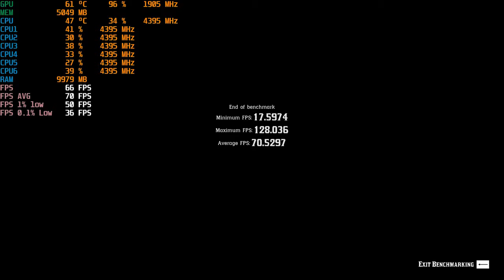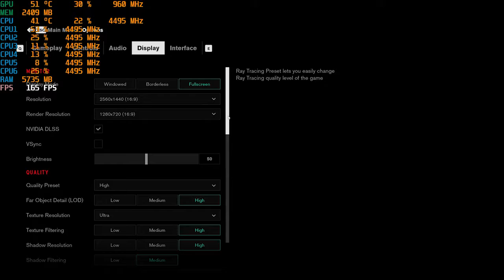GIGABYTE RTX 2070 Super Windforce OC Unboxing and Gaming test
This is Unboxing video for GIGABYTE GeForce RTX 2070 Super Windforce OC and also i am testing its performance for the below games:
1- Red Dead Redemption 2
2- Assassin Creed Origin
3- Control RTX On
4- The Outer Worlds
5- GTA V
6- Battlefield V RTX On

PC Specs:
i5 9600K
16 GB RAM DDR4
RTX 2070 Super
Z390 MSI A Pro
1440p 144hz Acer Predator